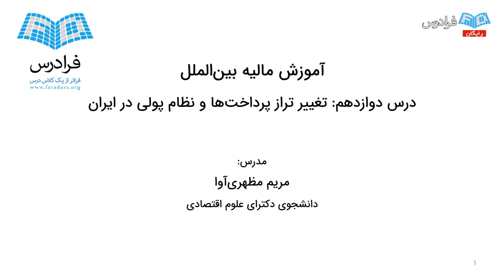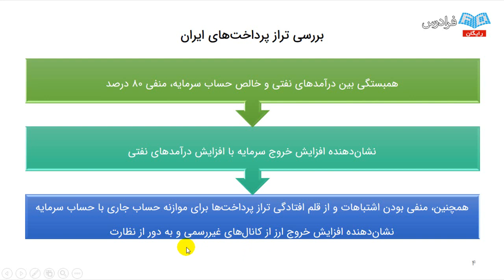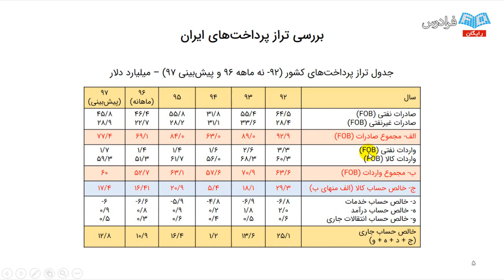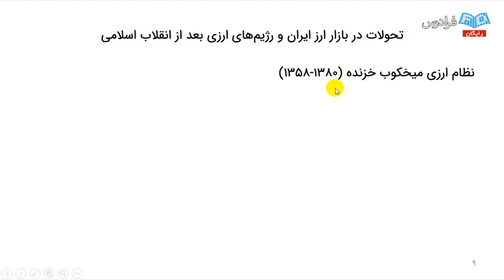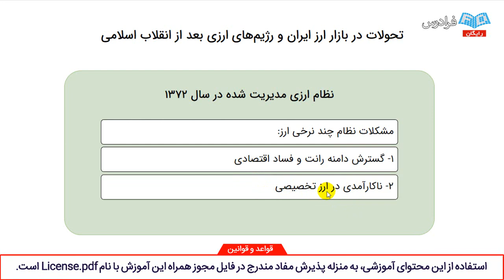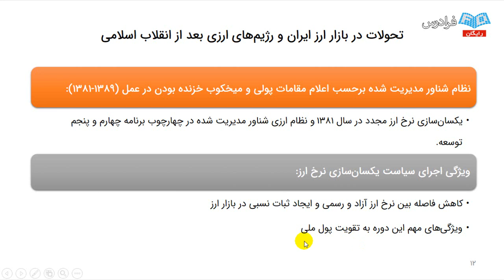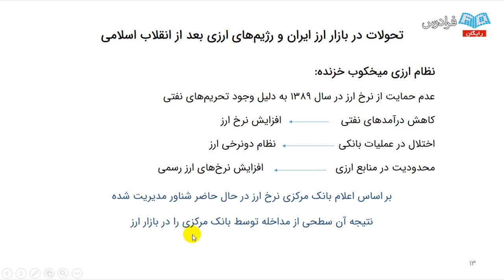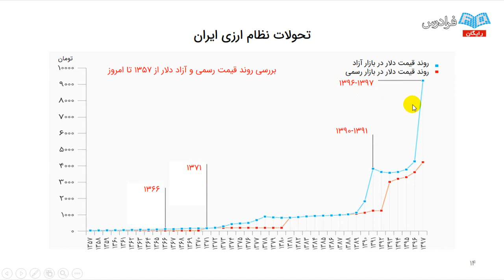آموزش اقتصاد - مالیه بین الملل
مشاهده آموزش جامع اقتصاد و دروس رشته دانشگاهی

مباحث قابل طرح در اقتصاد بین الملل که به بررسی وابستگی متقابل اقتصادی میان کشورها می پردازد، در دو شاخه مجزا و قابل تفکیک شامل: مبادله کالا بین کشورها (تجارت بین الملل) و انتقال منابع مالی، تعیین نرخ ارز و تراز پرداخت ها (مالیه بین الملل) تقسیم بندی می شود که در این آموزش به مطالب مرتبط با مالیه بین الملل پرداخته شده است. در دهه های اخیر، گسترش پدیده جهانی شدن شدت گرفته است که در کنار خود، گسترش قواعد و سیاست های روابط اقتصادی بین الملل را می طلبد و همچنین در این فرایند نحوه به کارگیری از عوامل تولید و منابع کمیاب که حداکثر کارایی و بازدهی را به همراه داشته باشد، بیش از پیش مطرح است.

در این راستا، انتقال و جابه جایی سرمایه (منابع مالی) به عنوان یکی از عوامل تولید مهم و ضروری در اقتصاد امروز، به مکان ها و کشورهایی که کارایی و بازدهی بیشتری را به همراه دارد، شدت گرفته است به این دلیل که انتقال سرمایه و منابع مالی بین کشورها نه تنها باعث افزایش ارزش سرمایه کشور قرض دهنده یا سرمایه گذار می شود، بلکه افزایش توان تولید کشور قرض گیرنده یا سرمایه پذیر و جبران کمبود سرمایه در این کشور را نیز به همراه دارد. از سوی دیگر، انتقال و جابه جایی منابع مالی بین کشورها می تواند به رفع عدم تعادل تراز پرداخت های کشورهای کمتر توسعه یافته که در فرایند تجارت جهانی، جایگاهی ندارند کمک نماید.

آشنایی با چگونگی شکل گیری روابط پولی بین المللی (انتقال سرمایه) و مفاهیم مرتبط با آن از جمله: ارز و نرخ ارز، تراز پرداخت ها، سیاست های کنترلی و… لازم و ضروری است. در این آموزش، ضمن ارائه مطالب مرتبط با بازار ارز، نظام های مختلف ارزی، فرایندهای اقتصادی مرتبط با این بازار و نقش آن در مبادلات بین المللی، در خصوص انواع سیاست های کنترلی و تعدیل اقتصادی در نظام های مختلف ارزی بحث می شود.